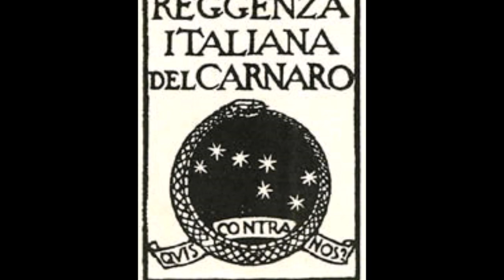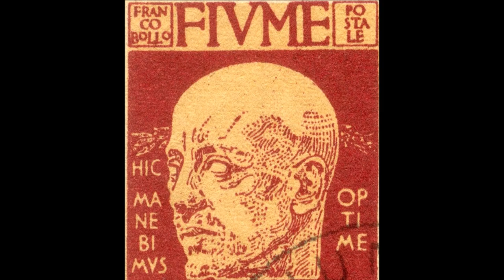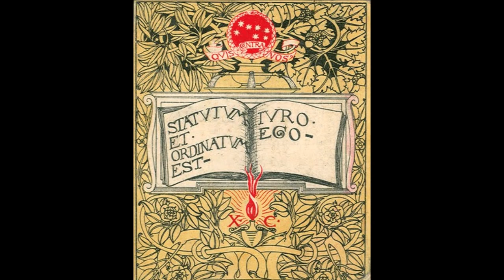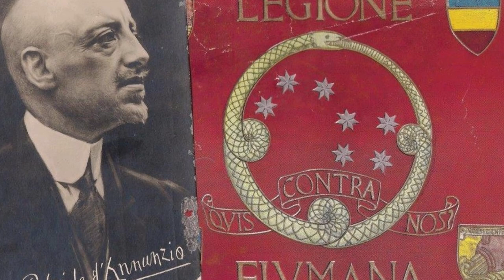IANVA - XII-IX-MCMXIX - Di Nuovo In Armi!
Hommage au poète italien  et à ses légionnaires de Fiume 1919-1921.

EJA! EJA! ALALÀ!!!
EJA! EJA! ALALÀ!!!
EJA! EJA! ALALÀ!!!
EJA! EJA! ALALÀ!!!

Ad oriente ogni aurora appiccava un magnifico incendio
To east every aurora started a magnificent fire

Che talvolta un nero andare di nubi incupiva.
That sometimes darkened under black clouds.

Si scherzava con le bombe a mano, come fossero una cosa viva,
People joked with hand grenades, as if they were a living thing,

Bestie di casa le cui reazioni fino in fondo non puoi prevedere.
Beasts of the house whose reactions to the end you can not predict.

Ma le femmine si concedevano più volentieri
But females allowed themselves more willingly

A coloro a cui meno importava morire!
To those who cared not to die!

EJA! EJA! ALALÀ!!!
EJA! EJA! ALALÀ!!!
EJA! EJA! ALALÀ!!!
EJA! EJA! ALALÀ!!!

C’erano casse di cognac e di munizioni,
There were crates of cognac and ammunition,

C’erano gerani e bandiere a tutti i balconi,
There were geraniums and flags on all balconies,

C’erano guerci con folgori nell’unico occhio,
There were one eyed men with lighting in the only eye,

Eroi, guitti, tribuni acclamati ad ogni crocicchio
Heroes, bullies, tribunes acclaimed at every crossroad

Di nuovo in arm!
Again up in arms!

EJA! EJA! ALALÀ!!!
EJA! EJA! ALALÀ!!!
EJA! EJA! ALALÀ!!!
EJA! EJA! ALALÀ!!!

Obbedire all’Amore è il novissimo imperativo.
Obeying to love is the new imperative.

Non turarsi il naso al fetore di una pace che offende,
To not hold the nose at the stench of a peace that offends,

Farsi beffe col gesto impulsivo di chi a un tempo desidera e prende,
Making way with the impulsive act of those who at a time wished and took,

E pisciare su decreti voluti da vecchi usurai.
And piss on decrees wanted by old usurers.

E su orditi a misura di boia, di contabili e baciapile
And on wishes at the measure of an executioner, of an accountant and bigots

Che al volo dell’aquila hanno sempre preferito l’ovile
That at the flight of the eagle have always preferred the sheepfold

EJA! EJA! ALALÀ!!!
EJA! EJA! ALALÀ!!!
EJA! EJA! ALALÀ!!!
EJA! EJA! ALALÀ!!!

C’erano canzoni, e per ogni canzone una donna,
There were songs, and for each song a woman,

C’erano illusionisti, ma non c’era inganno,
There were magicians, but there was no deception,

C’erano ragazzi dal formidabile cuore:
There were guys with a formidable heart:

Si scatenava l’amplesso tra Musa e Furore!
Rage intercoursed between muses and fury!

Eja Eja Alalà
EJA! EJA! ALALÀ!!!